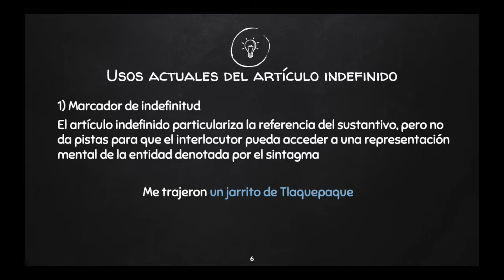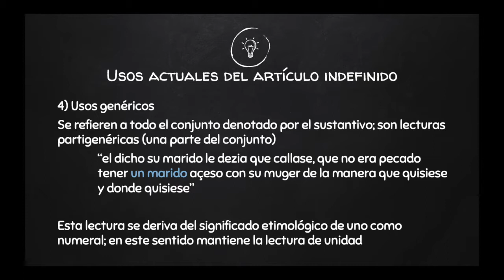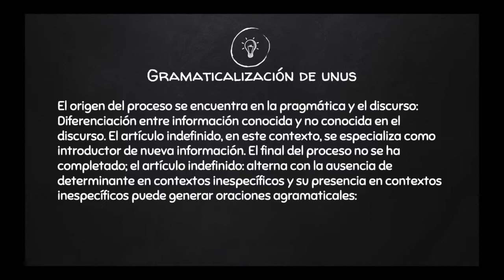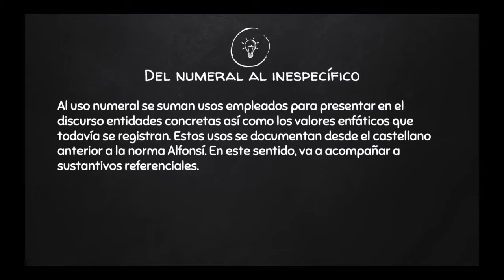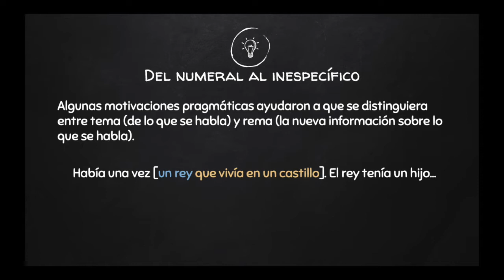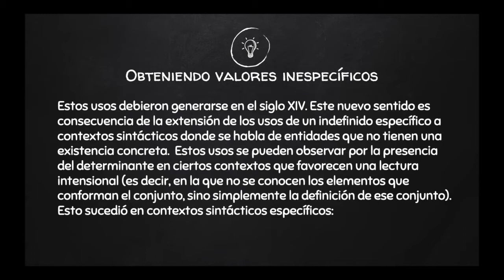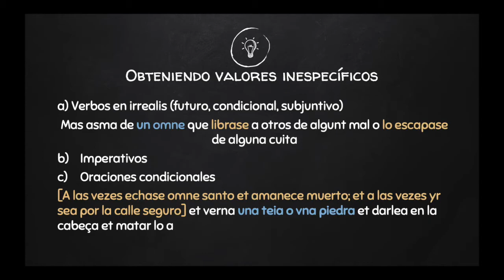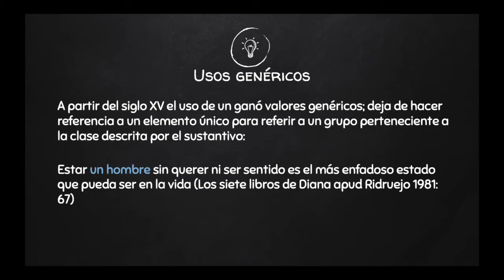Filología Hispánica 2-Clase 3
Tema: Artículo indefinido